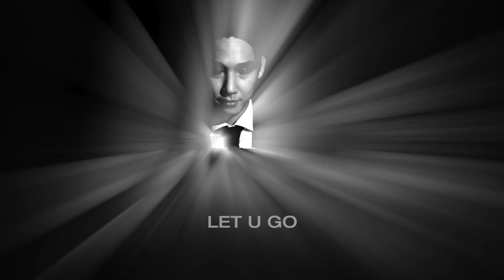MobCi (몹씨) - LET U GO (Radio Edit)